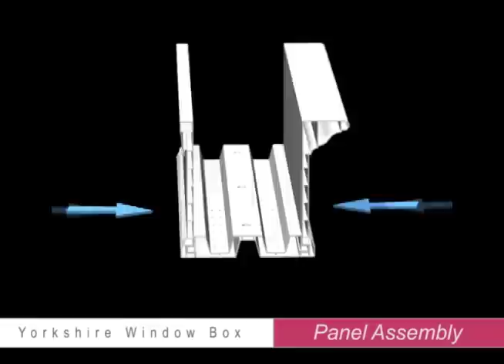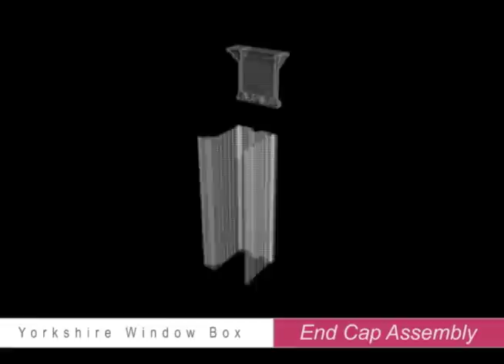WindowBoxPlanters.com Proudly Offers the Yorkshire Line of Window Boxes